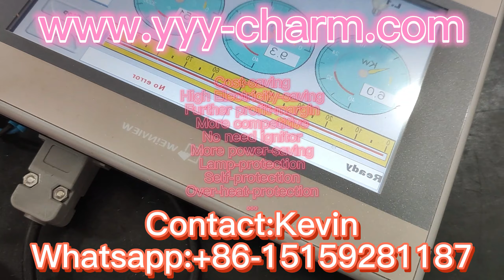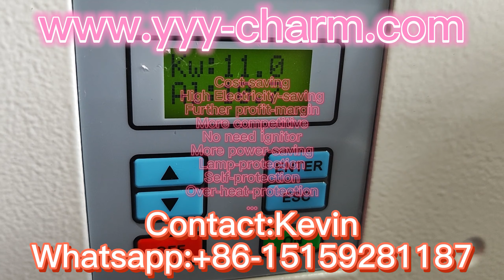Intelligent UV Light Power Supply whatsapp: +86-15159281187 Contact: Kevin